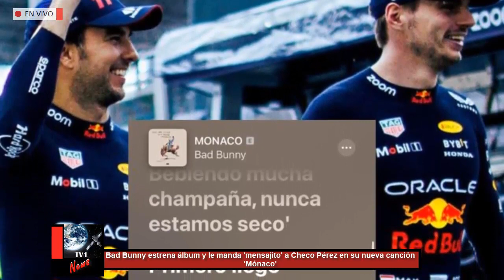Bad Bunny estrena álbum y le manda 'mensajito' a Checo Pérez en su nueva canción 'Mónaco'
De estrella mundial a estrella mundial. Al nuevo disco de Bad Bunny -Nadie sabe lo que va a pasar mañana- le bastaron minutos en las plataformas para convertirse en un éxito, con todo y Checo Pérez incluido en una canción.

El cantante puertorriqueño se dejó ir con todo en referencias culturales, incluyendo al mundo del deporte, y el mexicano sublíder de la Fórmula Uno no podía faltar.

En su canción 'Mónaco', el Conejo Malo habla de los excesos a los que está acostumbrado en comparación a las carencias de sus detractores, por lo que en una de las estrofas hace alusión a la Fórmula Uno, en la carrera del Principado, en la que -según el puertorriqueño- Max Verstappen ganó seguido de Checo Pérez.

"Bebiendo mucha champaña, nunca estamos seco'; primero llegó Verstappen, después llegó Checo. Si Pablo me viera dirá que soy un berraco. Ustede' hablando ml3rd4 y yo y lo' mío' por Mónaco", lanza Benito en la misma canción en la que menciona a LeBron James.

Los últimos tres Grandes Premios de Mónaco han sido para Red Bull, con las ediciones 2021 y 2023 para Max Verstappen, mientras que Checo ganó la del año pasado, aunque los pilotos de Red Bull Racing en ninguna de esas tres carreras lograron el 1-2 para su equipo.